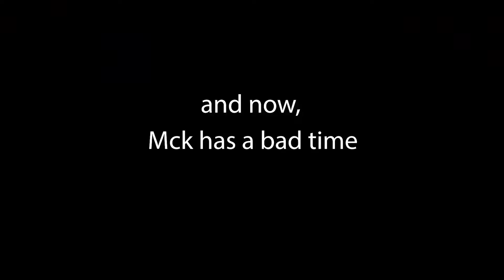[Overwatch] Winston Pokémon noises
Do you eat noodles with a fork or a spoon? Asking for a friend.